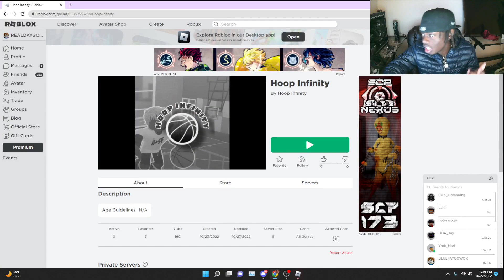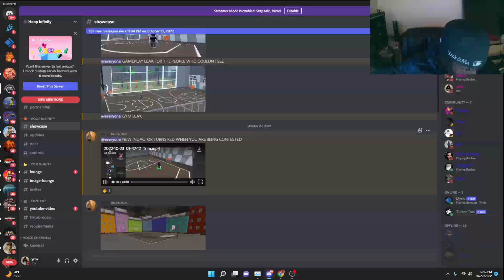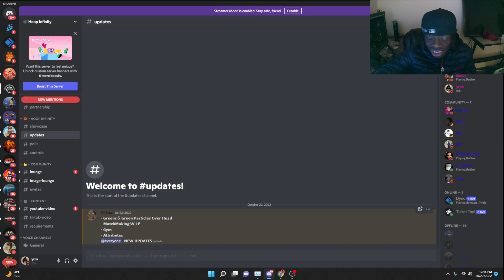BRAND NEW 1V1 MATCHMAKING BASKETBALL GAME!